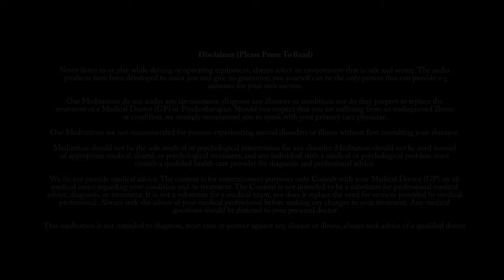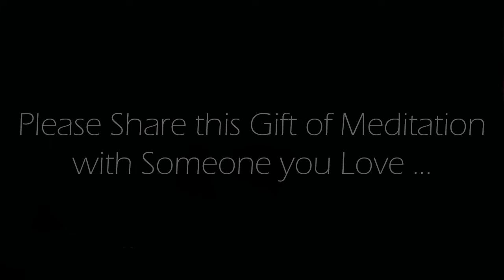This Will Be Your Year of Transformation & Growth (5 Minute Meditation)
In just five minutes, this meditation encapsulates a powerful blend of soothing  affirmations, and mindfulness techniques designed to catalyze positive change in your life.  The calming voice gently guides you through a mental landscape where you can envision and embrace the transformative potential of the upcoming year.  By immersing yourself in this brief yet impactful meditation, you open the door to self-reflection, resilience, and the motivation needed to embark on a year of meaningful personal evolution.  Take these precious moments for yourself, listen with an open heart, and let this meditation be a catalyst for a year filled with growth and positive transformation.  This is an Original 5 minute guided meditation recorded by us.

Credits:
Voice spoken:  Original commentary recorded by us.
Background Image: Original image produced by, and exclusively owned by us.